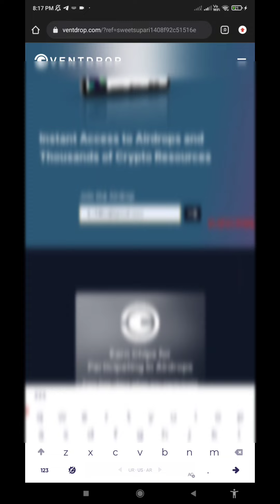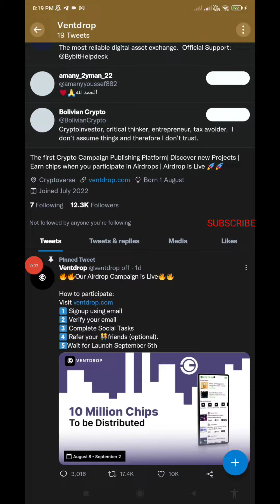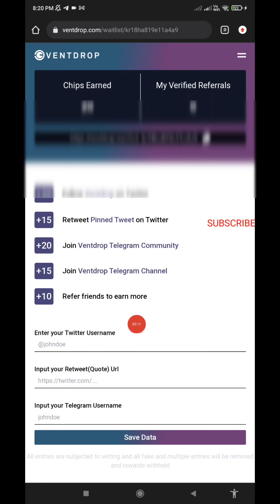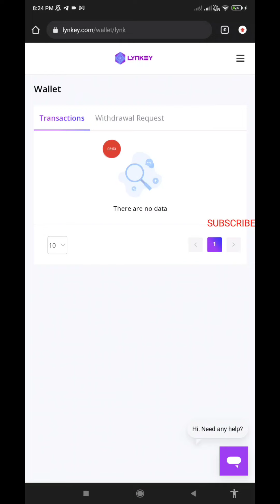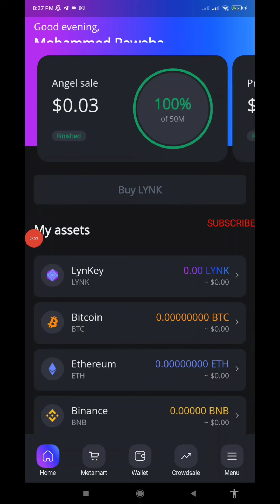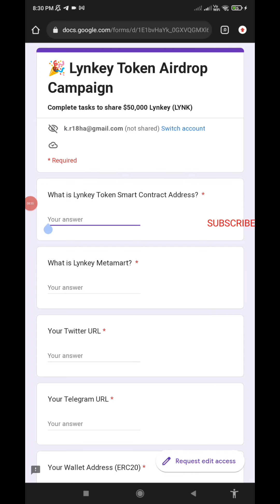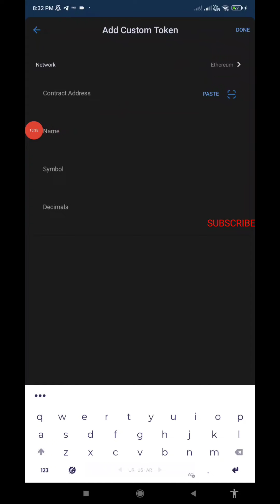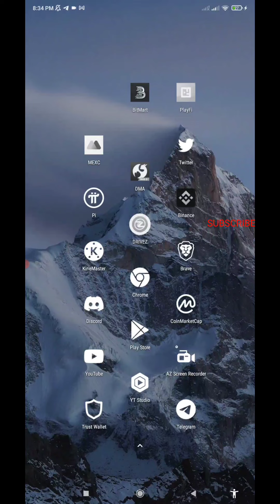INSTANT PAYMENT AIRDROP | Get $45 worth of 2 Free Airdrop - Crypto Airdrop Instant Payment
To Know More Watch The video Completly

. Download the Trust Wallet, create an account at Binance and submit your details to the airdrop form to receive an equal share of the total airdrop pool. Trust Wallet is the official crypto wallet of Binance.
You can send, receive and store Bitcoins and many other cryptocurrencies and digital assets safely. Get $200 FREE AXO MOON Already listed on Pancake Swap and Hotbit Simply download the Trust Wallet App using the link below, that's it

Cover Topics:- 150 Dollar Free Airdrop
ReceiveFree Instant Claim Token
Cryptoairdrops 2022
Crypto loot
Crypto airdrop instant withdraw
Crypto airdrop
new airdrop airdrop trust wallet
Instant airdrop
Crypto duniya
receive Crypto airdrop explained
Crypto duniya
crypto airdrop
new airdrop
airdrop trust wallet
instant instant airdrop trust wallet
airdrop today
airdrop crypto trust wallet free token
airdrop atomic wallet airdrop
airdrop trust wallet airdrop free today
new airdrop
trust wallet new airdrop
airdrop token
airdrop 2021
free airdrop token trust